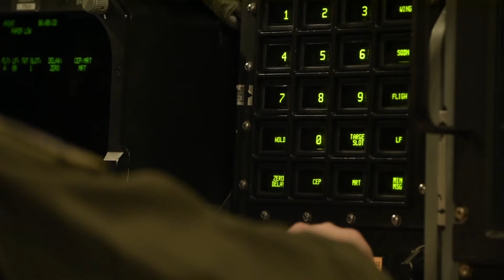Glory Trip 220: An Aircrew's Perspective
Credit: Senior Airman Daniel Fernandez | Date Taken: 04/25/2017
U.S. Air Force Col. Lloyd Buzzell, 20th Air Force vice commander and U.S. Air Force Capt. Greg Carter, deputy missile combat crew commander-airborne assigned to the 625th Strategic Operations Squadron (STOS) at Offutt Air Force Base, Neb., discuss the importance of the airborne control launch system and its launch of an unarmed intercontinental ballistic missile (ICBM) aboard a U.S. Navy E-6 Mercury Aircraft belonging to the Fleet Air Reconnaissance Squadron 3 (VQ-3) at Tinker Air Force Base, Okla., off the shores of Vandenberg Air Force Base, California during Glory Trip 220, Apr. 26, 2017. Glory Trip is an operational test launch which continues a long history of Western Range launches used to verify, validate and improve the capability of the nation’s ICBM force. (U.S. Air Force video by SrA Daniel Fernandez)